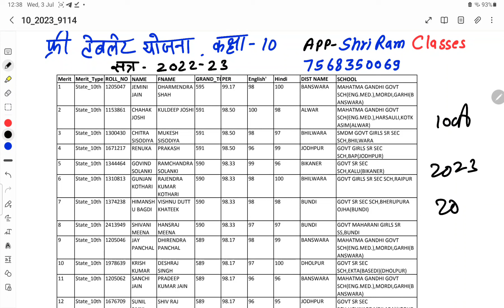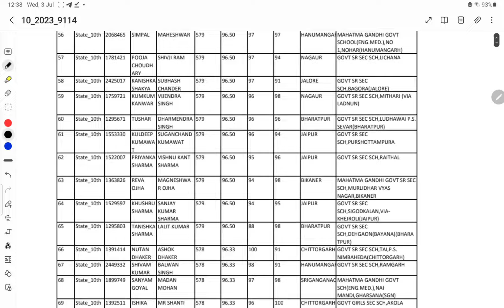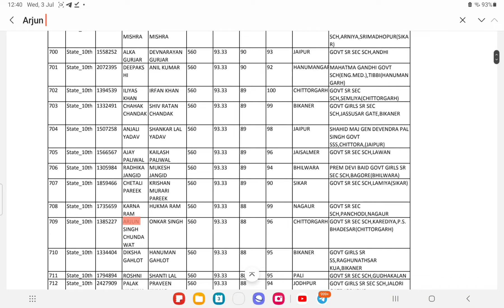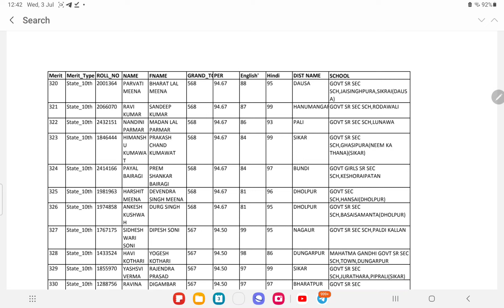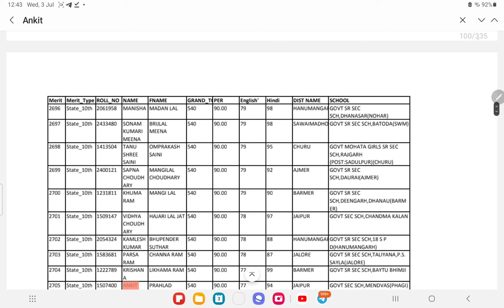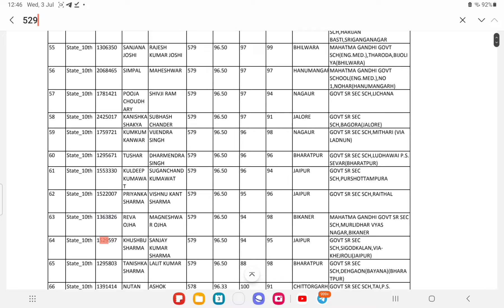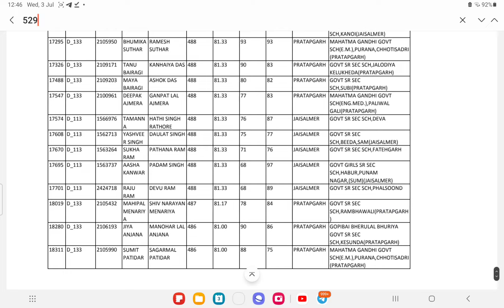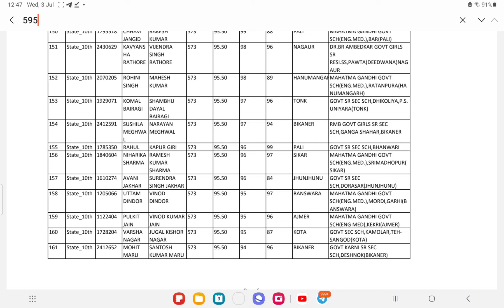CLASS 10TH FREE TABLET YOJNA LIST 2022-23// कक्षा 10वी फ्री टेबलेट योजना 2022-23 लिस्ट PDF//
free tablet yojna list 2023
free tablet yojna list 2022
free tablet yojna list 2024

फ्री टैबलेट लैपटॉप वितरण योजना लिस्ट के लिए
ये व्हाट्सऐप ग्रुप ज्वॉइन करें 👇👇👇👇